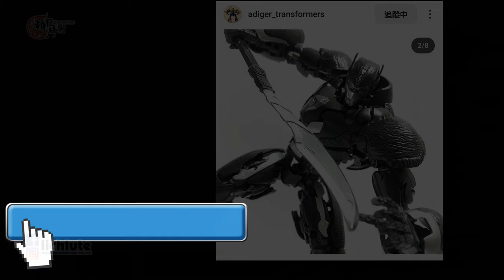胡服騎射的變形金剛分享時間 1793集 地球火種 W級 破顎者 硬糖 Transformers Earthspark Warrior Class Terran Jawbreaker